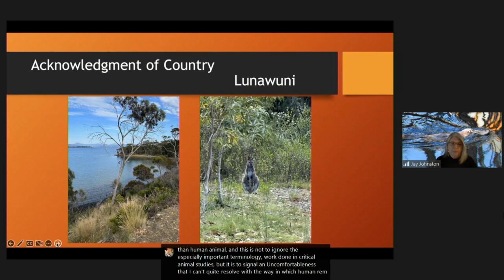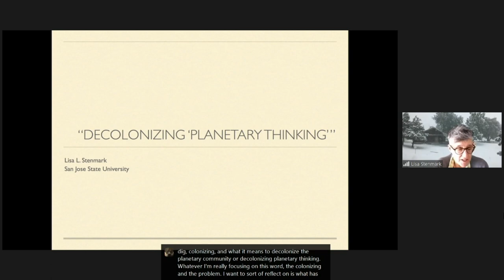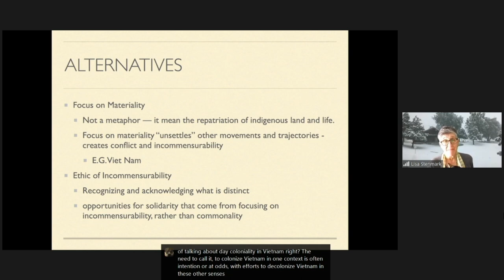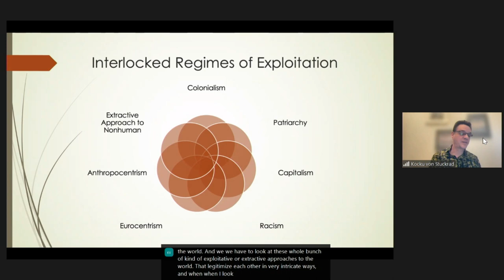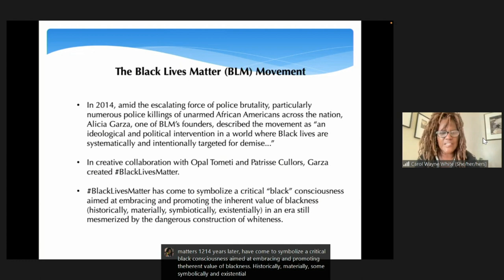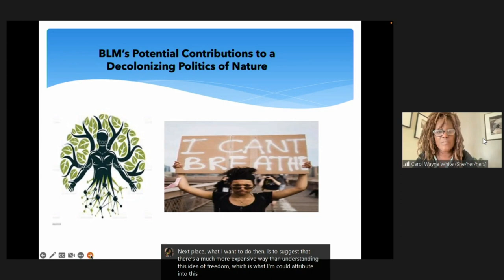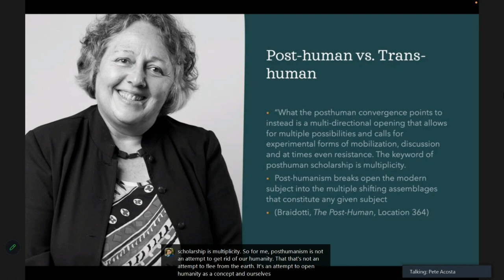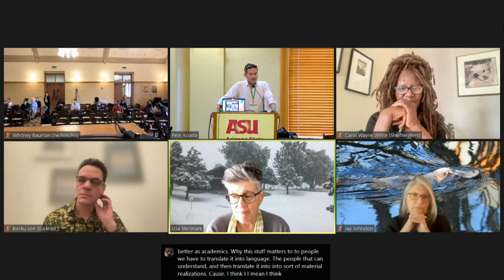Decolonizing for the Planetary Community - 2023 ISSRNC Conference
Concurrent Session 3: 1:00-2:30 pm
Panel A – “Decolonizing for the Planetary Community"

- Jay Johnston–University of Sydney “Prosaic Shamanism: Sensory Ecology and ‘Everyday Ethics’”
- Lisa Stenmark–San Jose State University “Decolonizing ‘Planetary Thinking’”
- Carol Wayne White–Bucknell University “Decolonizing Matters: Envisioning BLM’s Contributions to a More-Than Human Politics of Nature"
- Kocku von Stuckrad–University of Groningen “Postcolonial Thinking and Human Regimes of Exploitation: Toward a Biocentric Postcolonial Ethics”
- Presiding: Whitney A. Bauman–Florida International University “Planetary Thinking in a Post-Human World”